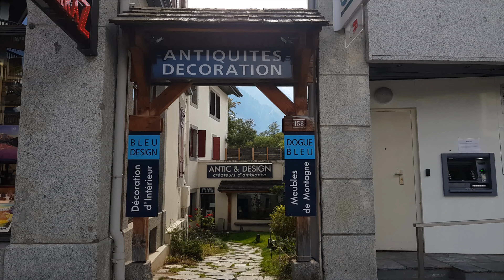Visite Chamonix Mont Blanc - Vallée du Mont-Blanc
Chamonix-Mont-Blanc (généralement abrégé en Chamonix) est une zone de villégiature proche de la jonction de la France, de la Suisse et de l'Italie. Au pied du Mont Blanc, le plus haut sommet des Alpes, il est réputé pour son ski. Toute l'année, les téléphériques emmènent les visiteurs jusqu'à plusieurs sommets à proximité offrant une vue panoramique, notamment l'Aiguille du Midi au-dessus de la ville et la pointe Helbronner, à travers de vastes champs de glaciers à la frontière italienne.